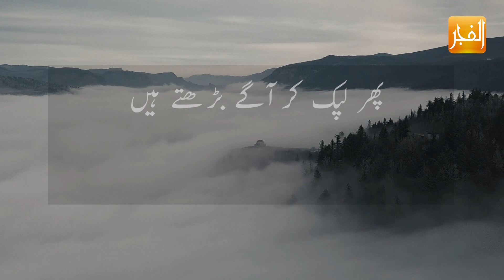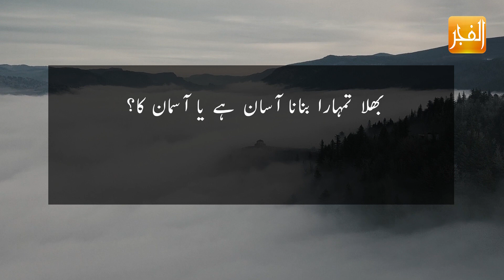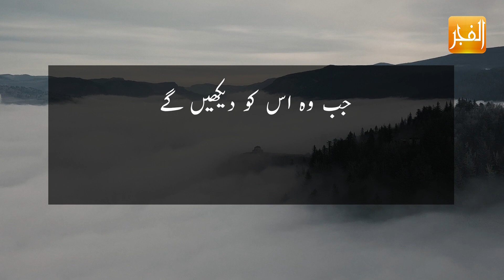Heart Touching Recitation of Surah An-Naziyat with Urdu Translation | Para 30 Quran | Al Fajar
Recitation of Surah An-Naziyat with Urdu Translation | Para 30 Quran

Al Fajar in an endeavor to spread the message of Islam in its true spirit featuring all scholars. COMING SOON.